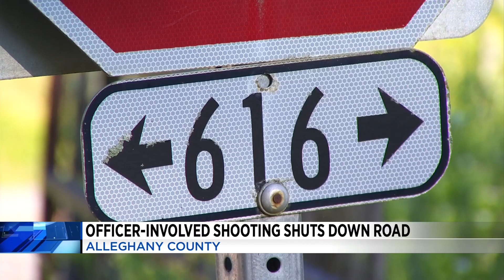Officer involved shooting Alleghany County